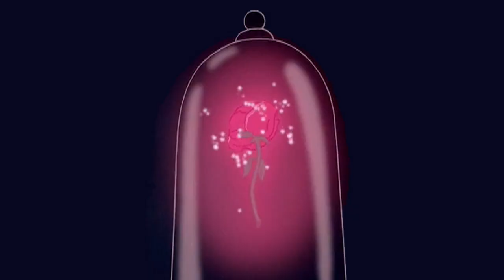Beauty and the Kong Part 15: Exploring The West Wing/Lilac Finds The Magic Rose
Tails & Knuckles take Lilac on a Tour around the Hut, until she stumbles upon the West Wing, which DK told her earlier that it's forbidden. Curious, she goes there anyway & into the Master's Room & discovers a Magic Rose. Uh Oh. Bad Idea, Lilac.

Please No Rude Comments, Complaints, or Dislikes.

Cast so far:
Cogsworth - Knuckles the echidna (Sonic the hedgehog)
Lumiere - Tails (Sonic the hedgehog)
Footstool - Cheese the chao (Sonic the hedgehog)
Belle - Lilac (Freedom Planet)
Beast - Donkey Kong (Donkey Kong Country)